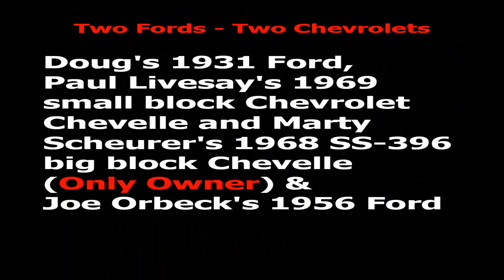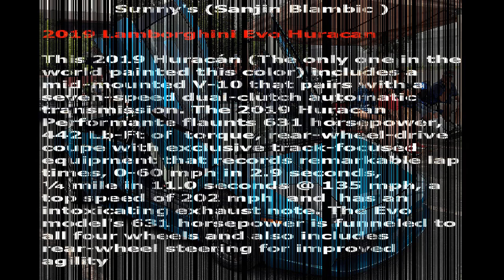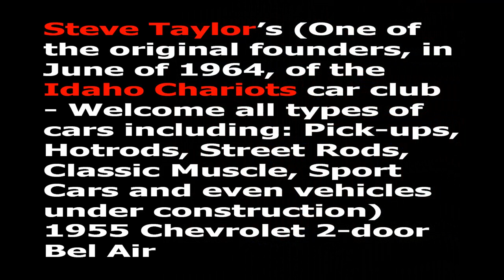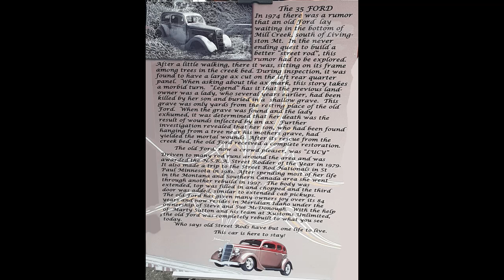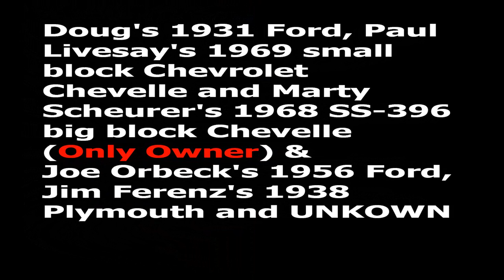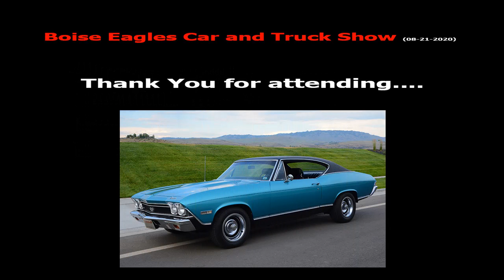BoiseEagleTruckCar08212021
Boise Eagle Truck &amp; Car Show 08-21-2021